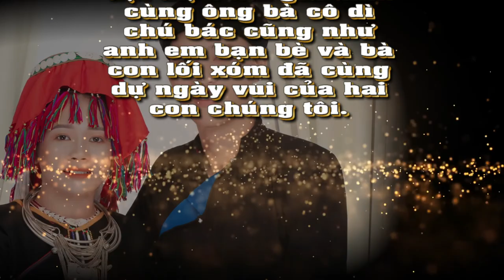Studio Huy Hoàng Prewedding Photo Music Album : Minh Kiên & Nguyễn Lường/ Montage Hoàng Video